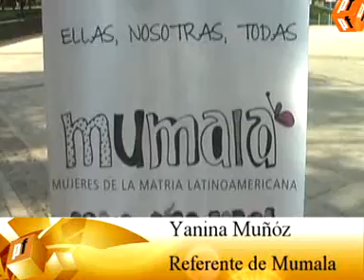Desde Mumala piden que se actualicen las leyes en materia de salud